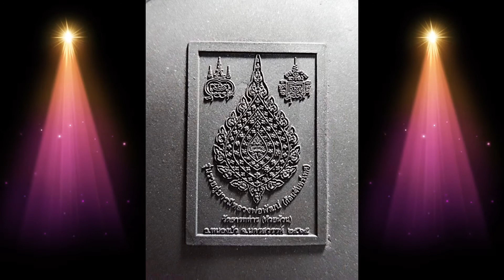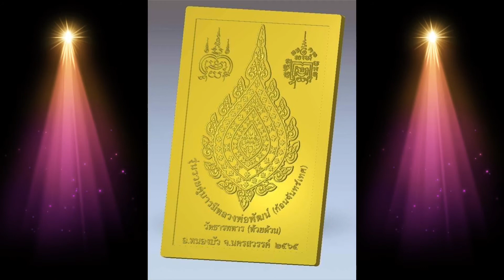เจิมบล็อกเหรียญรุ่นรวยคู่บารมีหลวงพ่อพัฒน์ก้อนจันทร์เทศ แบบพิมพ์เสกในวาระวางศิลาฤกษ์เจดีย์กลางน้ำ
วัตถุมงคลรุ่นรวยคู่บารมีหลวงพ่อพัฒน์ก้อนจันทร์เทศ พิมพ์ได้ผ่านการปลุกเสกในวาระวางศิลาฤกษ์เจดีย์กลางน้ำเดือนที่ผ่านมาหลังจากผ่านการทำพิธีเจิมบล็อกแล้วช่วงบ่าย หลวงปู่พัฒน์ได้เจิมพิมพ์ซ้ำให้อีก 1 รอบสำหรับรุ่นนี้